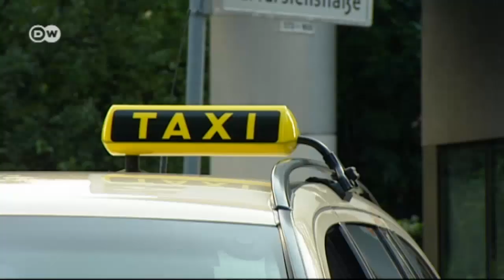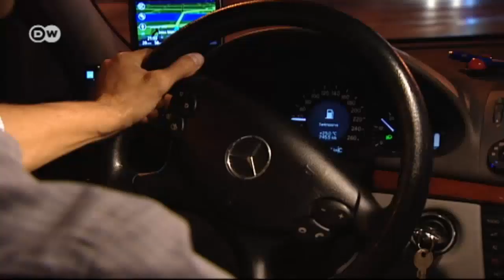Taxi Ride through Berlin | Euromaxx - Taxi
Our new weekly series joins six local taxi drivers in six European cities. In the third part we explore the German capital.